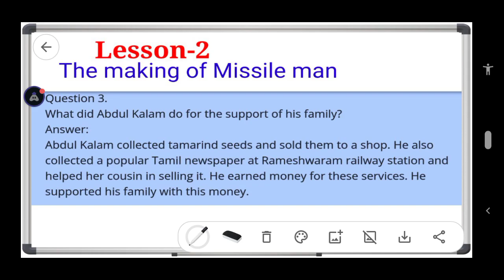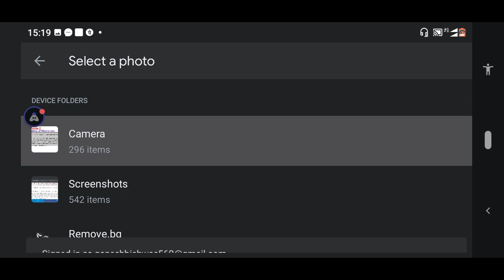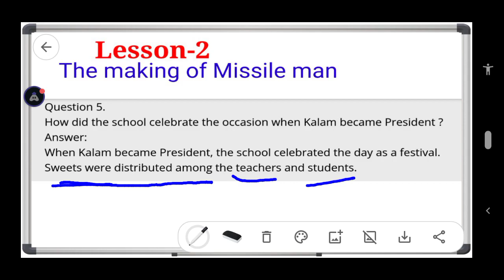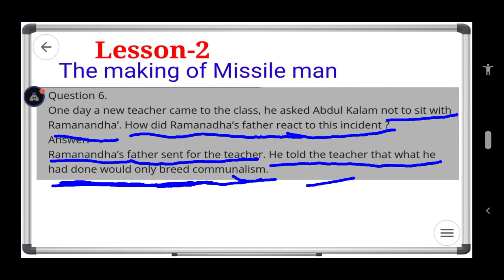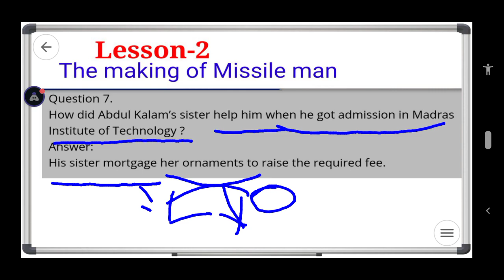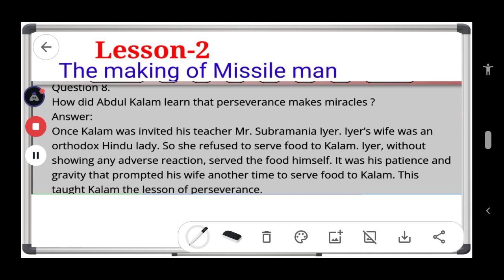Lesson 2 : SPECIAL ENGLISH//QUESTION ANSWERS (3,4,5,6,7,8)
Class 8- Lesson 2 : SPECIAL ENGLISH//QUESTION ANSWERS (3,4,5,6,7,8)

class 8 lesson 2 question answers from special English

question answers of the making of missile man